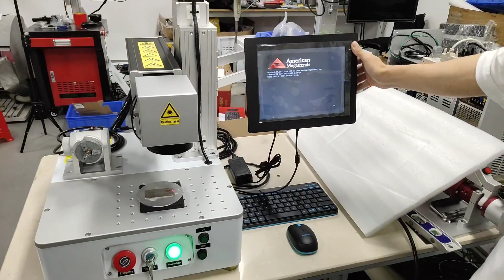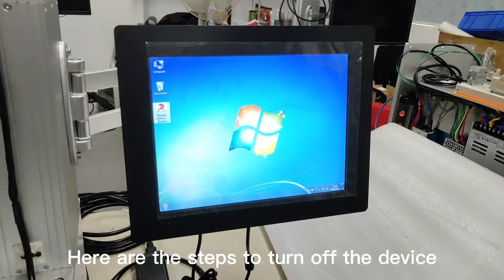Mini Laser Marking Machine Installation instructional video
The optical fiber laser markers feature high efficiency in electrical/optical conversion, and wind cooling is employed. The whole system is small in size, with high beam output quality, high reliability, super long service life, and saving energy.The markers are used for fields with higher requirements in depth, smoothness and precision, and they are used to engrave metallic and non-metallic materials, for example, stainless steel decorating parts for handsets, clocks, watches, moulds, ICs, handset buttons, etc. The markers are able to engrave beautiful images on metallic and plastic surfaces.

Jeanne
Shenzhen Superwave Laser Technology Co.,Ltd
Add: Bldg#A1 and A5, Fangxing Science and Technology Park, Baonan road,
Longgang district, Shenzhen 518116 China